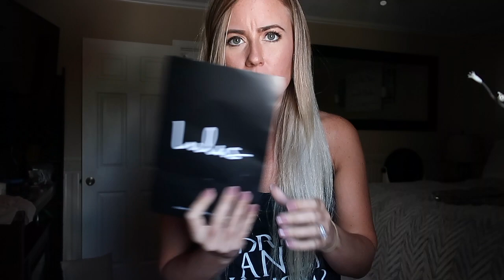I LEFT HIM WITH ALL 4 KIDS!!!!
MUSIC